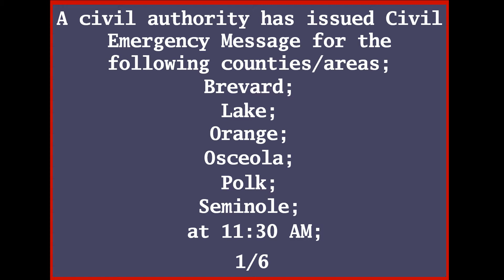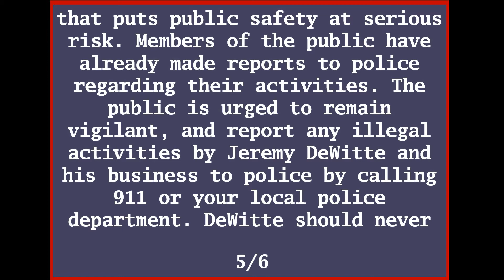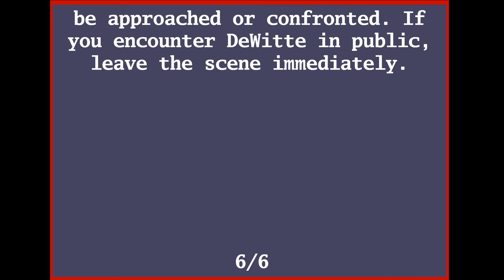EAS Mock Up #6 (Remaster) - Jeremy DeWitte, Serial Police Impersonator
REMASTER
This is just a reupload of the Jeremy DeWitte mock up with an improved text to speech message. I left the original one uploaded so you could tell the difference.